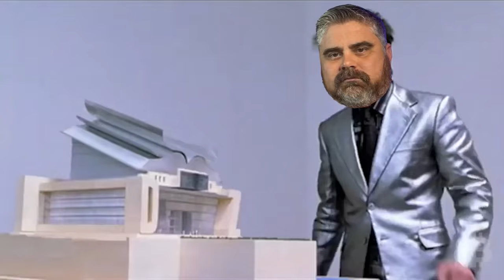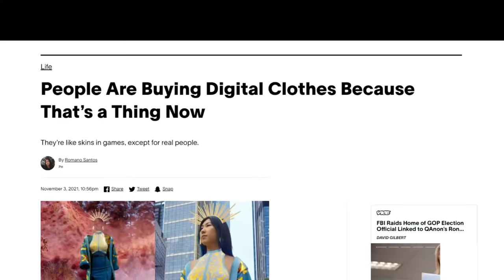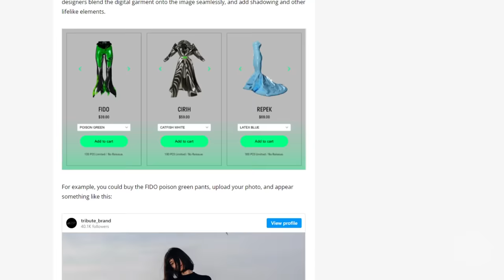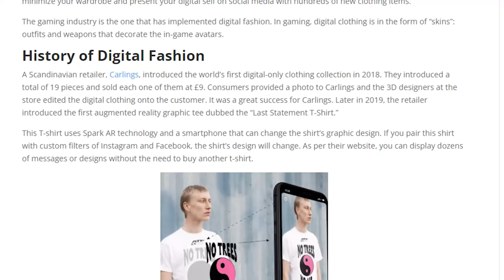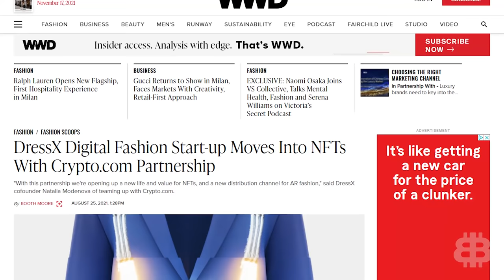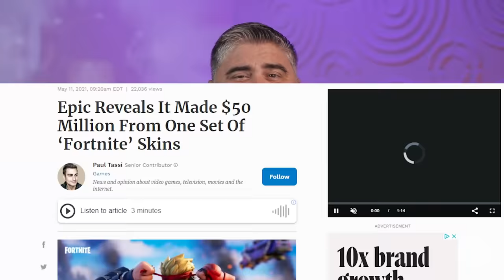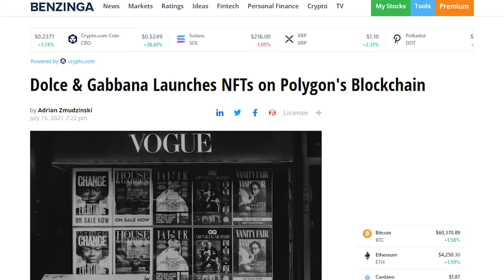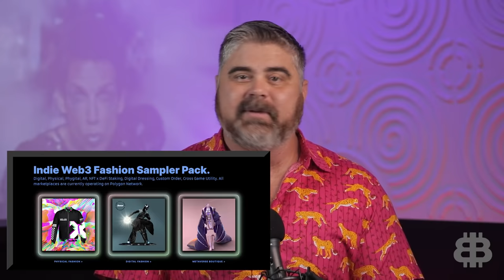New Metaverse Paradigm - Digital Fashion and Virtual Clothing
For thousands of years, fashion has always been about what you can see in person. But what if I told you that the landscape may be on the precipice of change? As we speak, several high-end fashion companies are designing their own digital outfits, and today I'm going to show you how stylish the future may be for the metaverse.

In this video, we take a look at digital fashion and virtual clothing. But how is this even possible and who is it for? Imagine being able to change your clothes with the change of a button or trying on a new shirt without having to physically try it on. Fashion brands are hopping on the bandwagon of virtual clothing already.